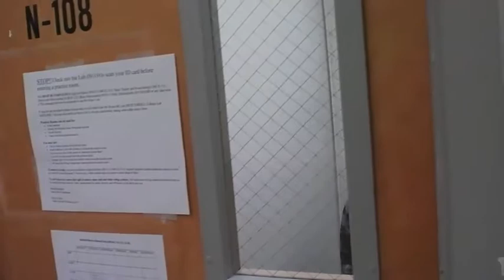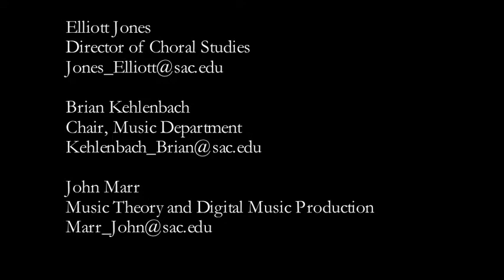SAC Applied Music Program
Santa Ana College Applied Music Program Informational Video